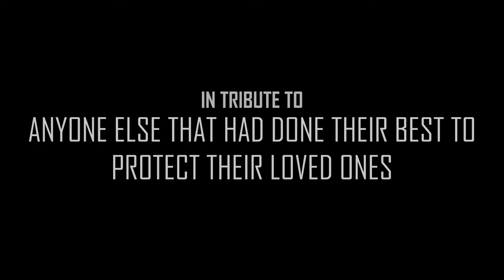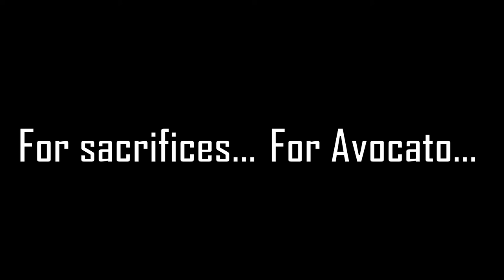Enter One (Picture Lyric Video) | A Final Space/Father's Day Tribute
Yes... I know I am two seasons behind (by the time of this upload), so please you guys in the comments section... NO SPOILERS!

In tribute to the events of Season 1 of the sci-fi series Final Space, created by Olan Rogers...

And happy Father's day to all dads out there, specially to my dad too. This tribute is for your all sacrifices that you have done to us, sons and daughters who grew up along with your side, no matter how distant it may seemed...

SPECIAL NOTICES:
All images gathered for this video does not belong to me.